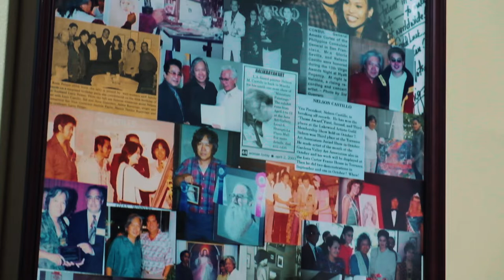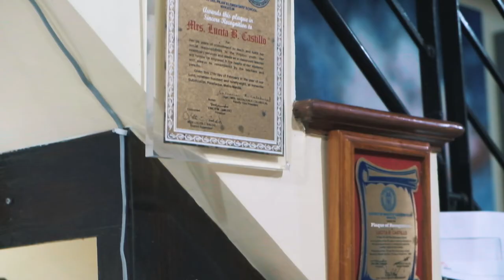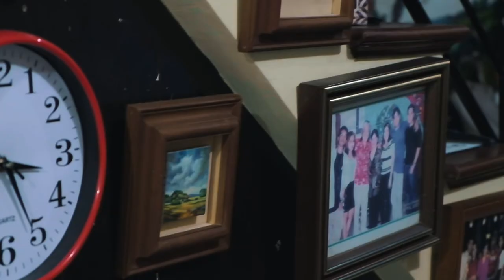"The Skies at Twilight" by Nelson Castillo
Recent Exhibit: The Skies at Twilight

Day or night, the sky has always held a special fascination for people since the dawn of time. For Nelson Castillo’s “The Skies at Twilight”, the artist depicts the sky differently than one has ever appreciated it before. The works for the exhibition can be described as constructed abstractions centered on atmospheric color and light.  These environmental studies vary by season, place, time of day and year. Castillo’s ethereal skyscapes capture the artist’s deep knowledge of the color spectrum, how light is captured and measured, and the physics of reflected light on different surfaces.